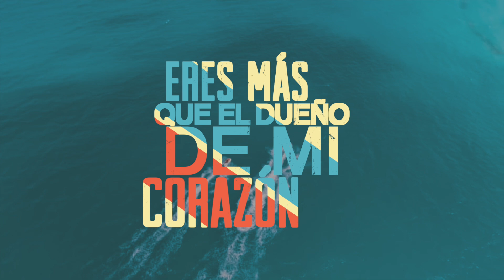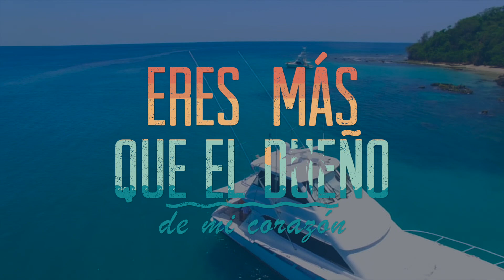Banda Alternativa Ft Kike Pavón - Tu Amor no lo Cambio - Lyric Video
Amigos les presentamos:
Tu Amor no lo Cambio - Banda Alternativa Feat. Kike Pavón .
Agradecemos a nuestro gran amigo Kike Pavón por este hermoso aporte!